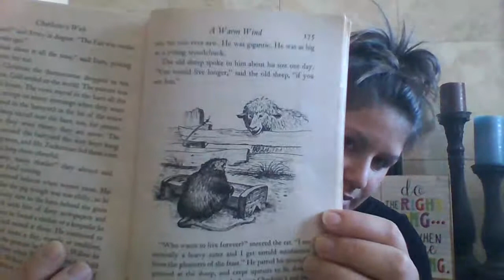Charlotte's Web Chapter 22 Read Aloud- The LAST Chapter!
This is a read aloud of Charlotte's Web chapter 22, "Warm Wind". You can find the writing format we use in our classroom for our daily chapter summaries in the video.

Note- at the end of the video I think I said that the name of the chapter was "Last Day", it is titled "Warm Wind".